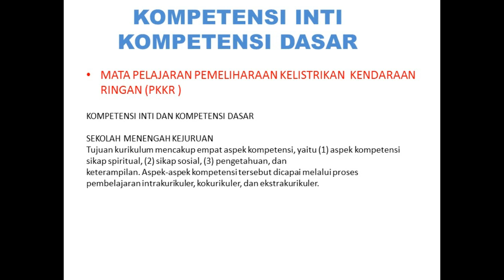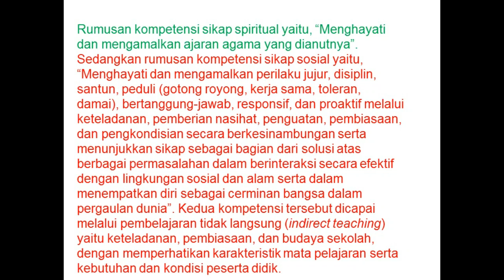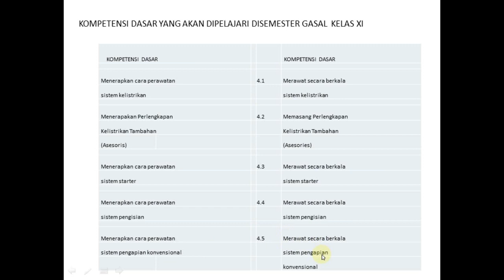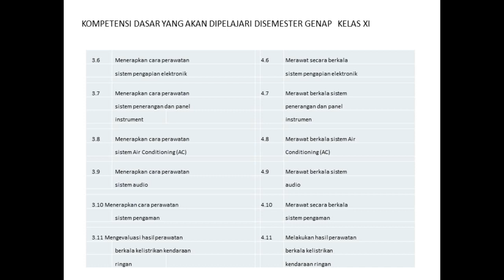TKR Kelas XI Kamis, 22 Juli 2021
Kelas XI  Kamis, 22 Juli 2021
INFO PENTING
b. Siswa – Siswi  mencatat KI dan KD beserta guru pengampu
c.  Siswa – Siswi  mempersiapkan Materi Pelajaran/ sesuai dengan KI /KD